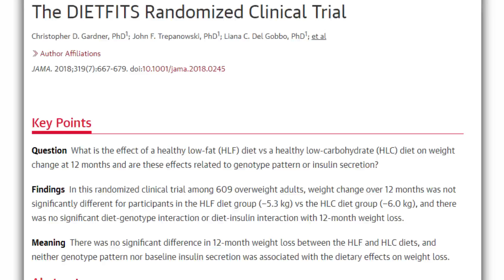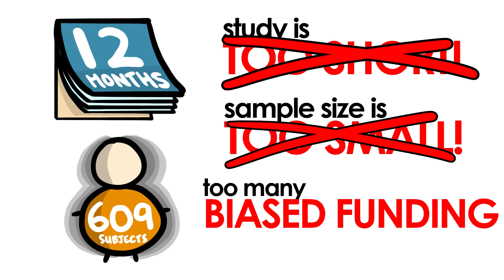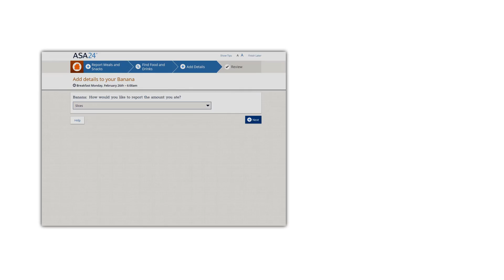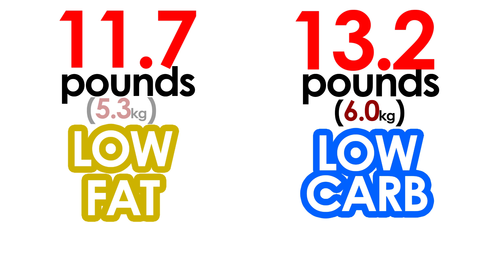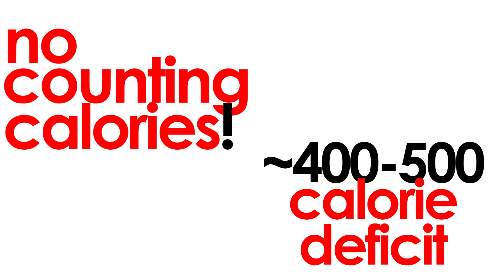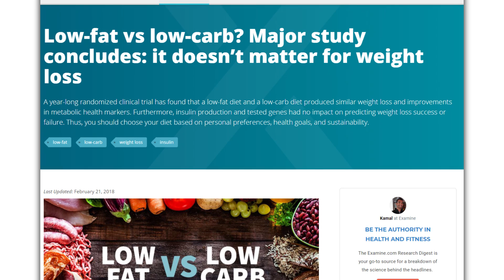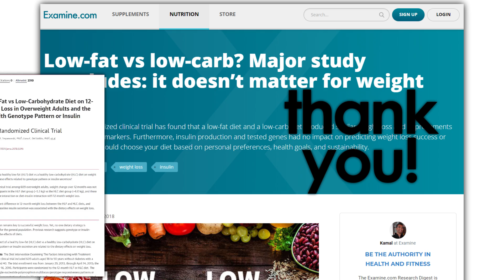Low-Carb vs Low-Fat Diets for Weight Loss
The ongoing debate of low carb versus low fat (or any other diet really) for weight loss might have finally found a resolution. Is the low-carb hype as great as it has been touted to be?

Support PictureFit!

Come join PictureFit!

Awesome PF Patrons Wall:
Anime Jesus!